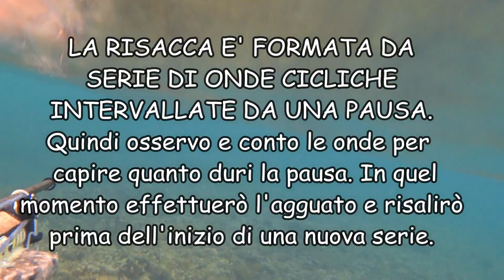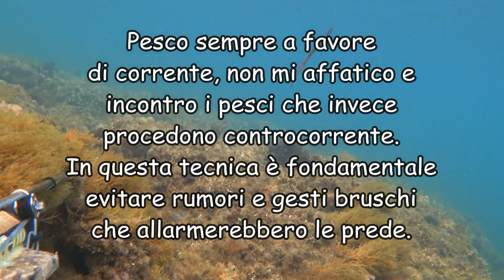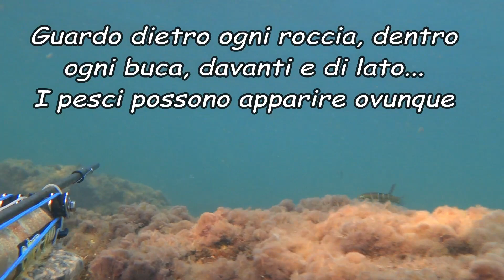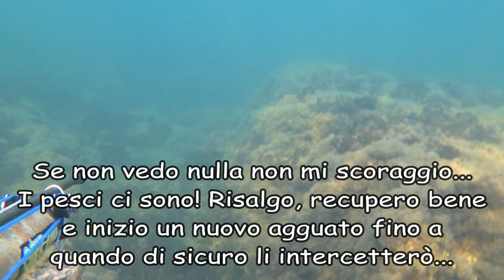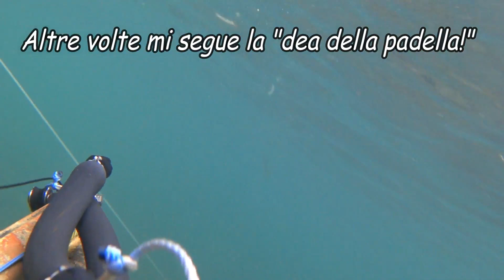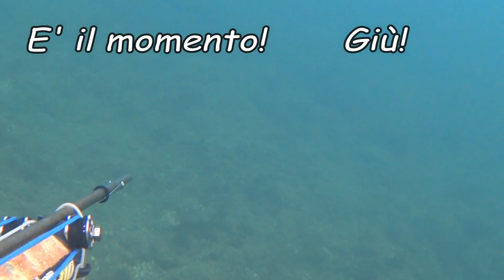pesca in apnea pescasub surf la mia tecnica pesca da riva in 1 metro saraghi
Frutto le immagini raccolte in questa battuta di pesca per mostrare come io effettuo la pesca nella risacca del sotto costa. Pesca svolta in 1 metro massimo 2 in zone stra-battute a pochi chilometri da Roma dove il "cappotto" è la costante.

Prodotti utilizzati:

Arbalete Sparamine carbon, Omer cayman carbon 110 segato a 100 trasformato in inverter con 2 bozzelli harken 404. asta 135 cm da 6.5, kit gomme fusion roisub FK2.

Arbalete Sparamine carbon, Omer cayman carbon 90 trasformato in inverter con 2 bozzelli harken 404. asta 120 cm da 6.75, kit gomme fusion roisub FK2.

Muta: giacca sporasub seagreen 5mm più pantalone holostone 5mm;
Maschera: Alien camu 3d con parte in gomma nera;
Pinne: stingray carbon 20;
Boccaio: slalom;

Pesco Tra Lazio e Toscana

grazie